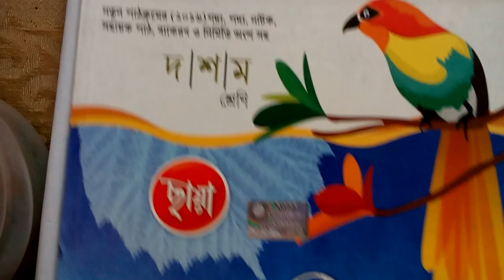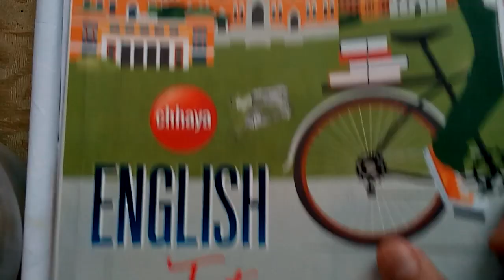Madhyamik 2021 best books list for best result।।WBBSE class-10 best books for all subjects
Madhyamik 2021 best books list for good result class-10 books list for all subjectsMadhyamik history question answer